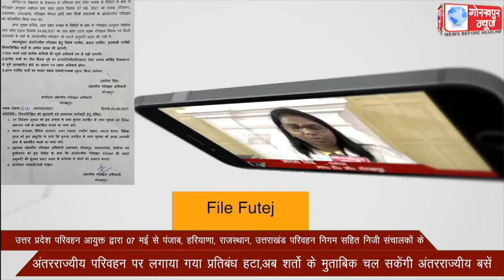उत्तर प्रदेश परिवहन आयुक्त द्वारा 07 मई से पंजाब, हरियाणा,राजस्थान, उत्तराखंड परिवहन निगम सहित निजी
उत्तर प्रदेश परिवहन आयुक्त द्वारा 07 मई से पंजाब, हरियाणा, राजस्थान, उत्तराखंड परिवहन निगम सहित   निजी संचालकों के अंतरराज्यीय परिवहन पर लगाया गया प्रतिबंध हटा,अब शर्तो के मुताबिक चल सकेंगी अंतरराज्यीय बसे